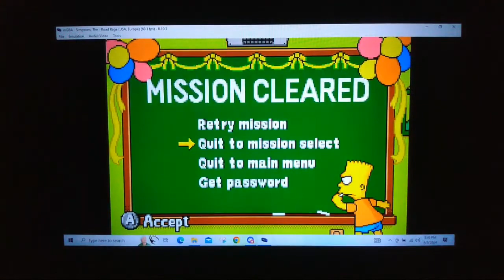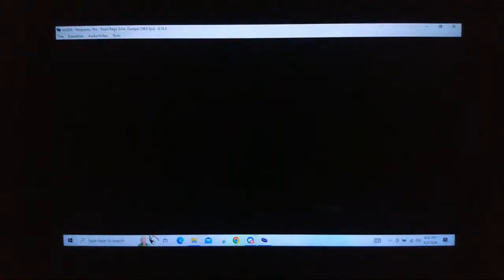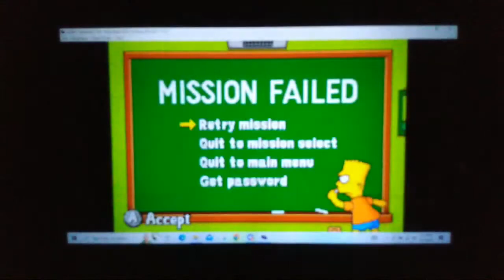A Raging Fun Time! Simpsons Road Rage (GBA) Episode 4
Another one of the MANY games i did in the Gameboy emulator marathons. Welcome to Simpsons road rage where we perform delivery jobs for the characters across different maps or venues.